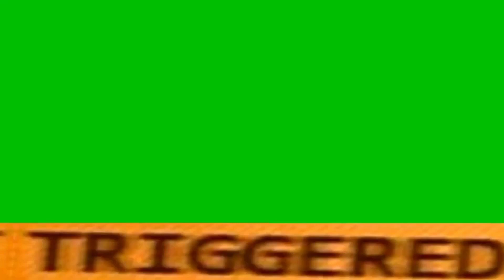green screen background clips effect